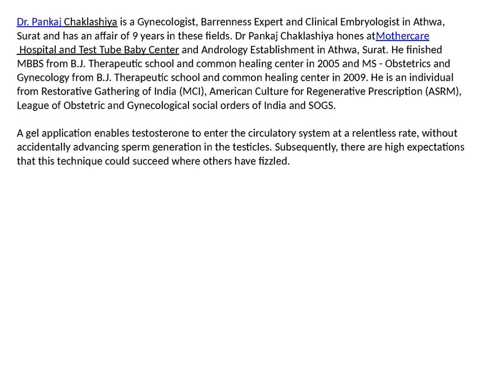We re one step closer to a male birth control pill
Dr. Bhavesh Hirpara is a Gynecologist, Fruitlessness Master and Obstetrician in Athwa, Surat . He is an accomplished infertilitty specialiset for a long time. Dr Bhavesh Hirpara as of now rehearses at Bliss IVF Fertility and Andrology Institute and Andrology Establishment Dr. Pankaj Chaklashiya is a Gynecologist, Barrenness Expert and Clinical Embryologist in Athwa, Surat and has an affair of 9 years in these fields. Dr Pankaj Chaklashiya hones at Mothercare Hospital and Test Tube Baby Center and Andrology Establishment in Athwa, Surat. He finished MBBS from B.J. For more details, you can visit this